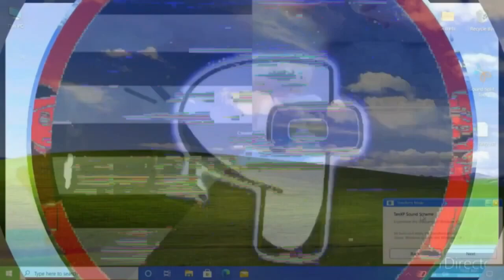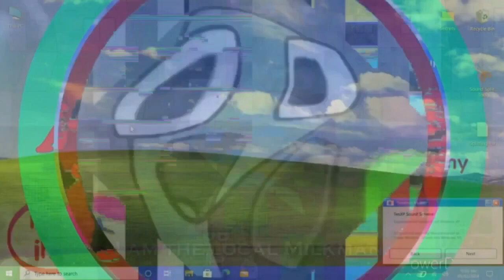(.../800,008,001,000,000,150 Klasky Csupos